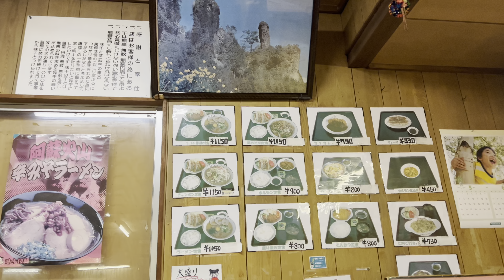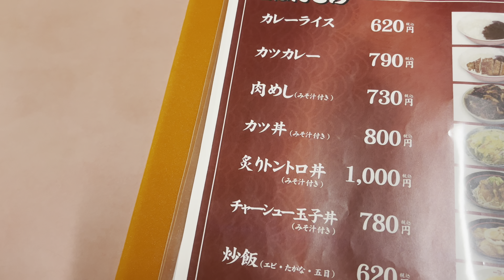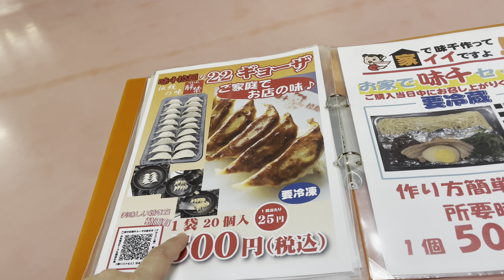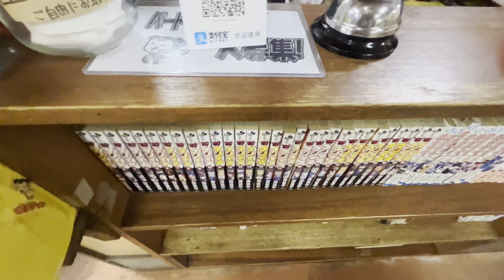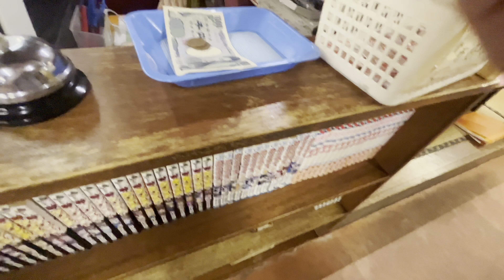味千ラーメン。福岡と熊本のとんこつラーメンはどう違うのか？食べ比べしてみた。熊本県山鹿市。